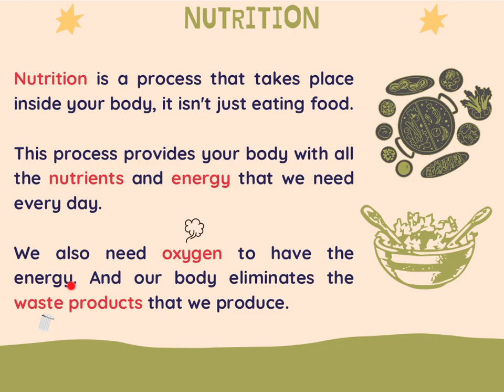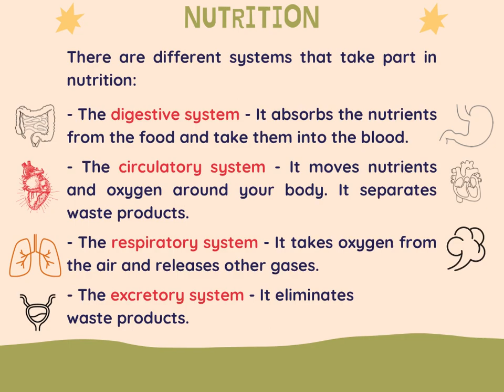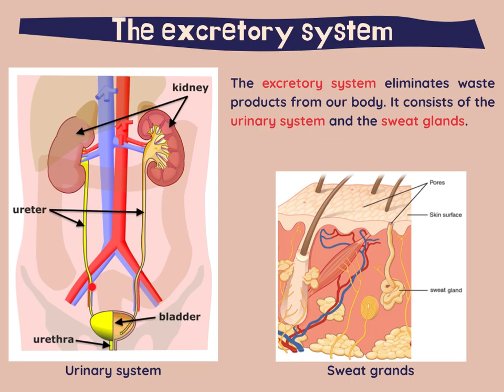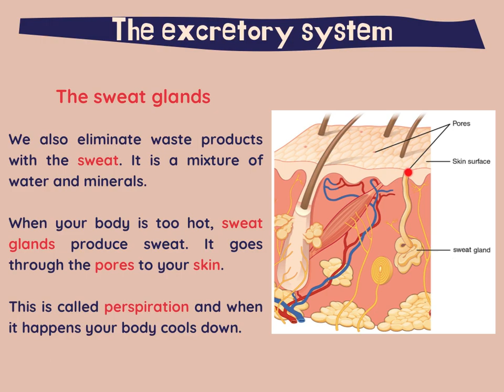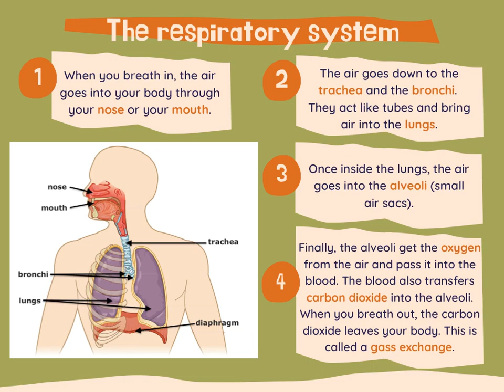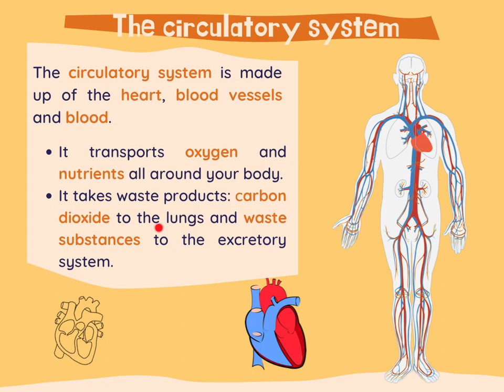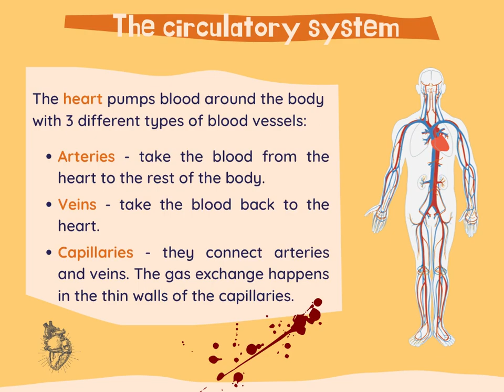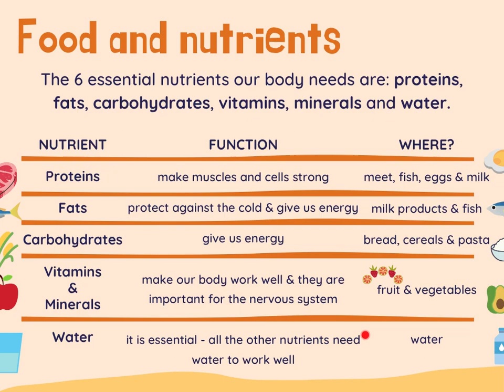Nutrition - Natural Science primary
A Natural Science video about nutrition for primary education.